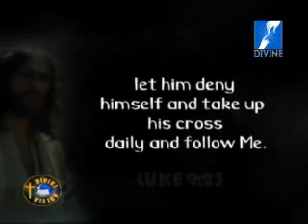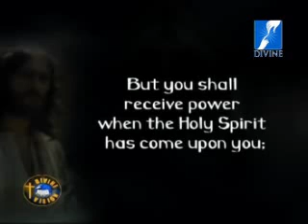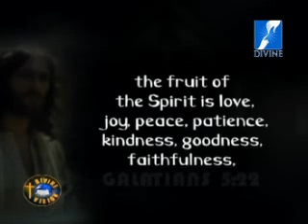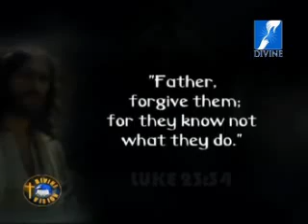Fr. Augustine Vallooran Speech (English) -39